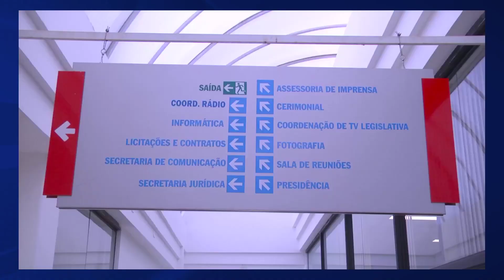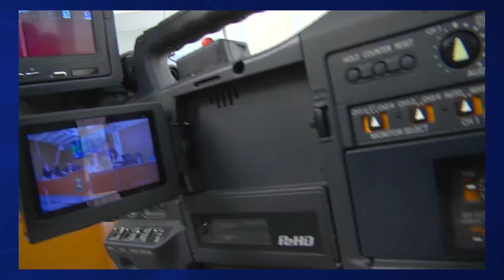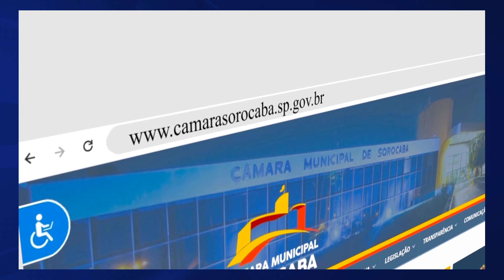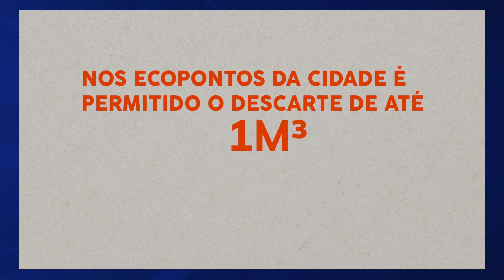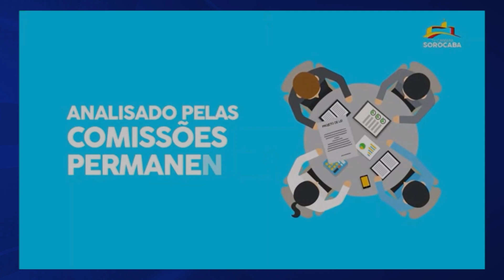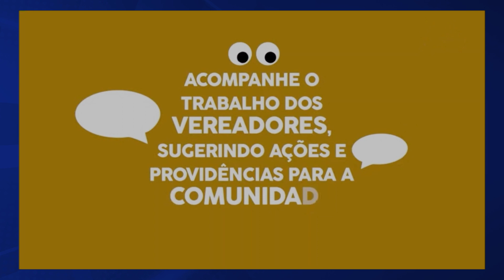Jornal da Câmara (ed. 28/05/24)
As notícias do legislativo sorocabano.

Apresentação: Amanda Mendes e Lincoln Salazar
Trabalhos técnicos: Marcos Rosa.